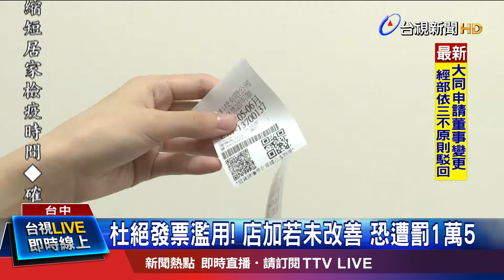店家遭國稅局懲處 7.8月份僅配500張發票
台中逢甲商圈，有業者推出手機充電服務，收費方式「充電一分鐘收1塊錢」，日前有民眾儲值200元後，狂按200次螢幕，導致發票機一連出了200張發票，事後還沾沾自喜，把影片PO上網，遭網友批評，國稅局得知後，主動約談業者，更懲罰性的在7、8月僅配發500張發票，杜絕小額發票濫用。